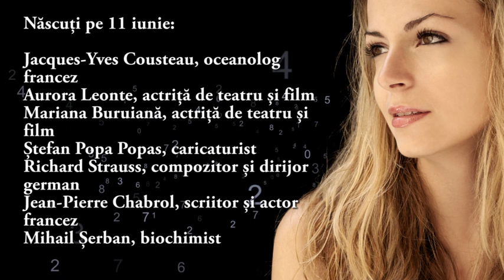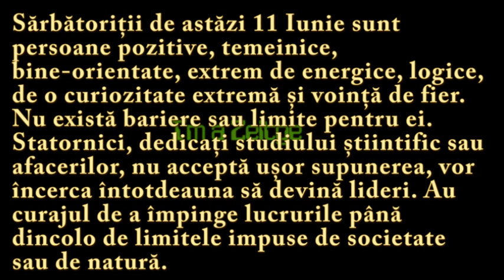Numeroscopul pentru 11 Iunie